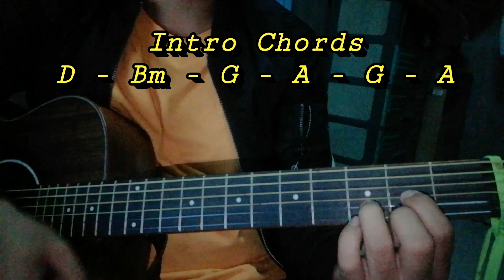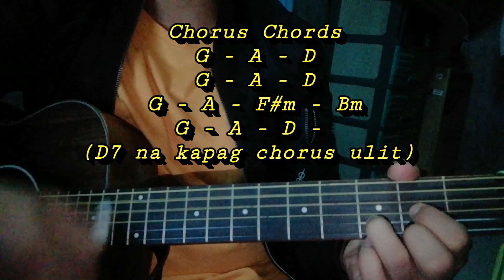Kay Buti-buti Mo Panginoon | Step by step Guitar Chords Tutorial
PakiPINDOT ang

May vlogs din ako.

BIG HELP IYON SAKIN. SALAMAT! :)

SALAMAT NG MADAMI.

Gusto mo ko maging friend? Gusto ko din.